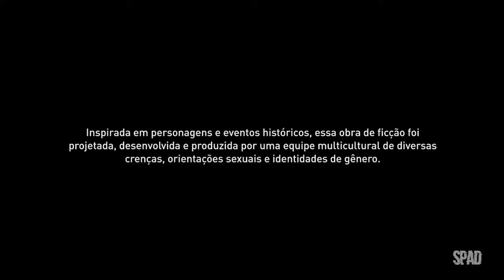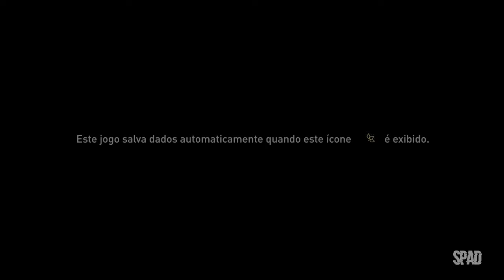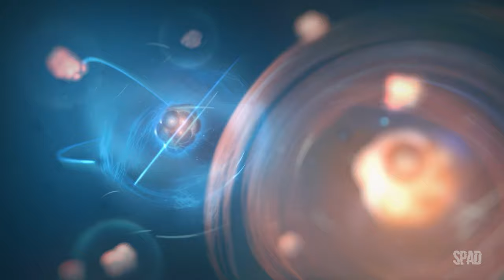ASSASSIN'S CREED Mirage (GAMEPLAY Dublado e Legendado em Português) #01